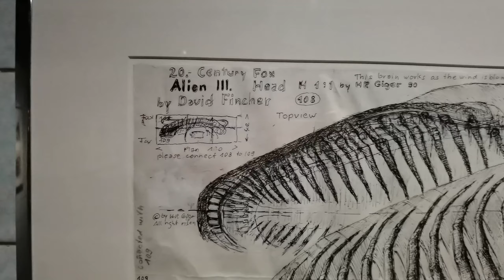HR GIGER & MIRE LEE | Schinkel Pavillion | Berlin Art Scene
HR GIGER & MIRE LEE at Schinkel Pavillion in Berlin.
Exhibition open from 18 September till 2 January 2022